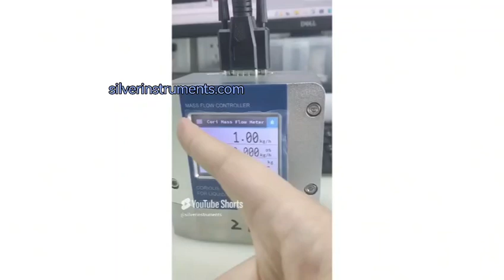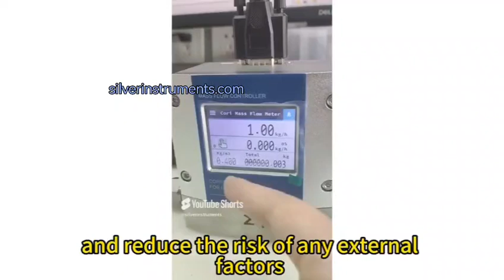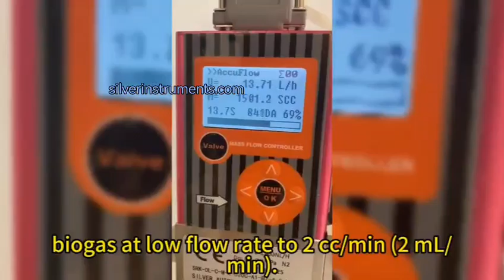Ultra low flow meter, low flow meter , ml/min flow meter, sccm flow meter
Ultra low flow meter, low flow meter , ml/min flow meter, sccm flow meter, mass flow controller.
It can measure min flow such as 40g/h , 2 ml/min for gas or liquid.
we also have mass flow controller.
It can measure pure water, silicon, upercritical CO2, air , CO2, N2 and so on.
Silver Instruments' Low Flow Flow Meter provides precise measurement for applications with low flow rates, offering exceptional accuracy and reliability.